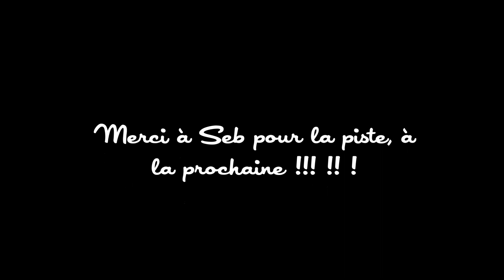Saint-Ponpon SX Track / Shaun Vinel / 125 TM / first training !